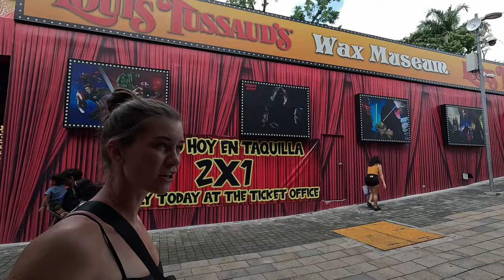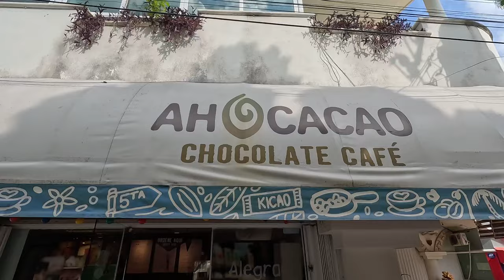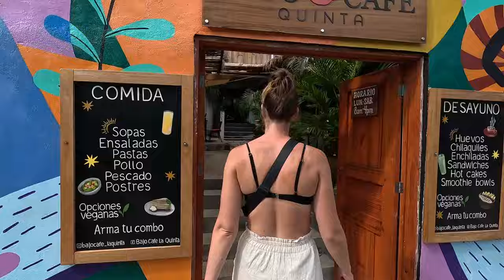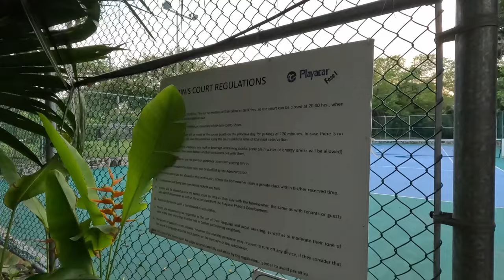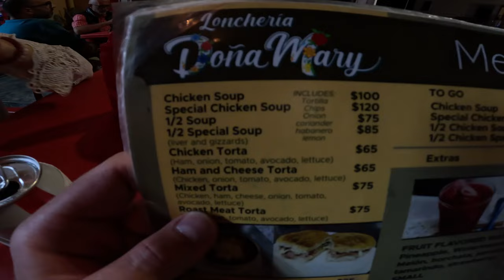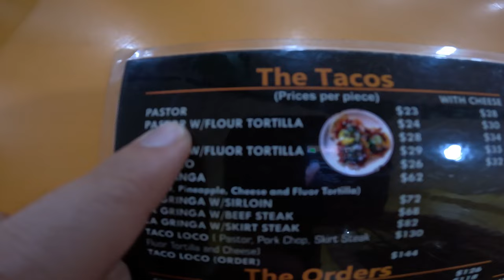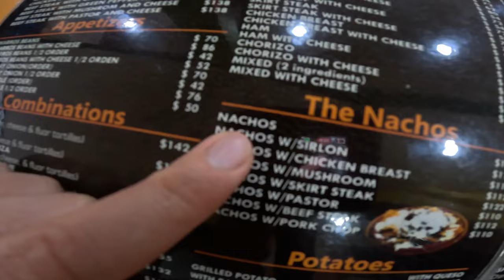Venturing Outside of Mexico's Tourist Traps 🇲🇽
We came back to one of our favourite places and also our second home... Playa Del Carmen in Quintana Roo, Mexico.